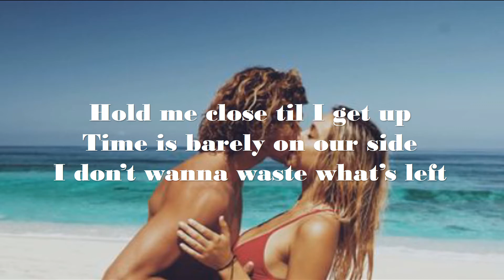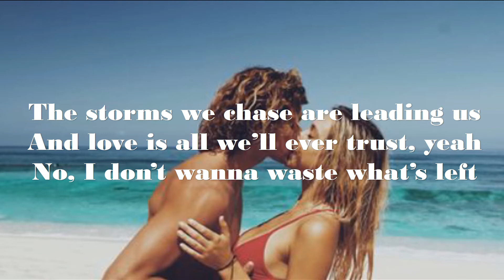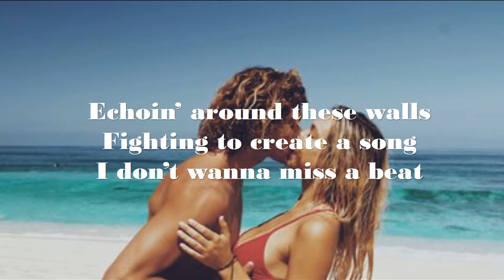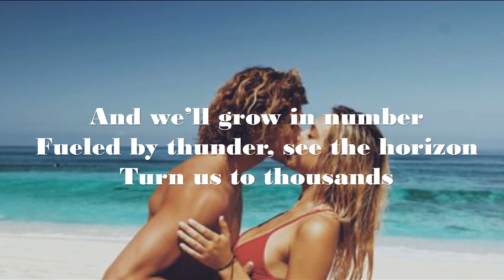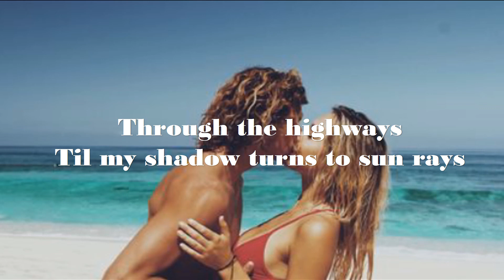Cartoon feat. Daniel Levi - On & On lyrics